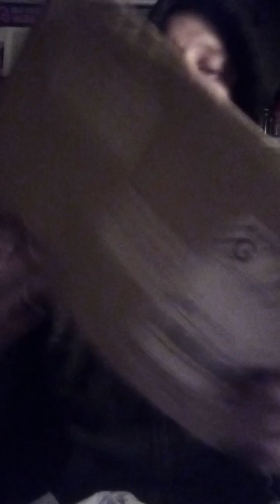Lilac & Lotus Sent me The Sweetest Thing! Unboxing Reveal!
"Hello, everyone! Welcome back to another exciting video. Today, we're diving into an unboxing and packaging reveal, where I'll be showing you what the amazing band Lilac & Lotus sent me!

This band hails from Wisconsin, and I've done a few reactions to their incredible music, along with several other fantastic reaction channels. They've been incredibly kind, and I'd love for all of you to go and show them some love.

The lead singer's vocal range is nothing short of awe-inspiring, and all the musicians in the band are incredibly talented. I wholeheartedly wish them nothing but success, so please, do go and support them. Thank you, Lilac and Lotus, for your kind gesture. Much love!

00:00 - Introduction
01:06 - The Letter They Sent CHOKED ME UP
01:44 - THE SHIRT IS LIT!
O1:45 - I TALK A BIT MORE AND SHOUT OUT THE BAND